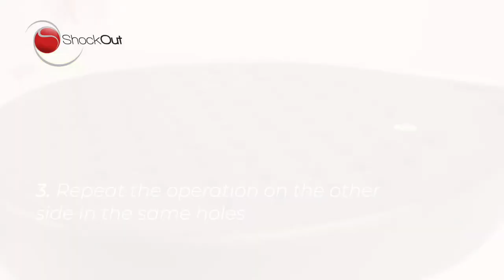How to install - Dampeners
With ShockOut Dampeners make a setup of your racket. Choose more control or more power without vibrations.